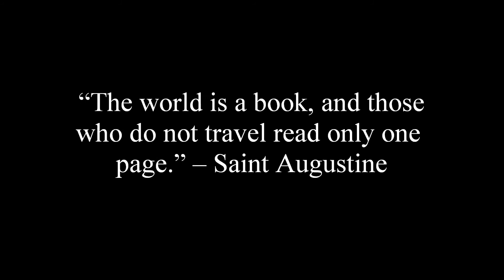Welcome to my YouTube channel Part One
Are you too busy for a trip to the outdoors? Yes? Well, I'll do it for you. Enjoy the trip!